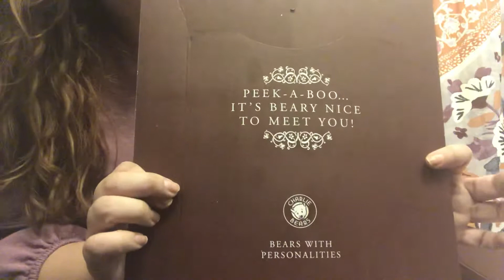Charlie bear box opening Briscoe and Mollycoddle